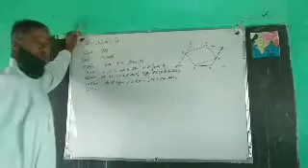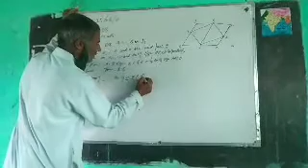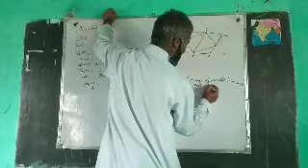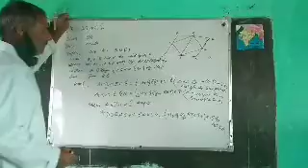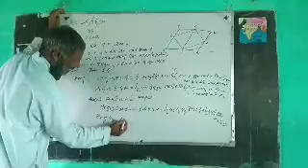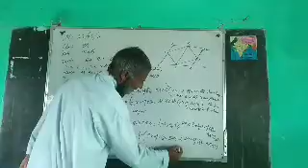9th Math's "Ex 9.2 Q no 2" by Mr Mohd Ashraf Malik